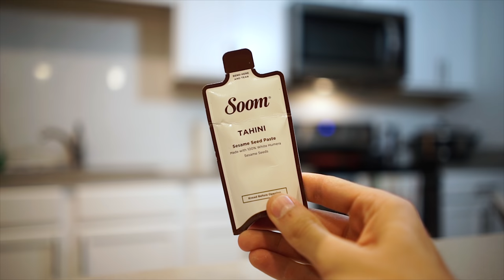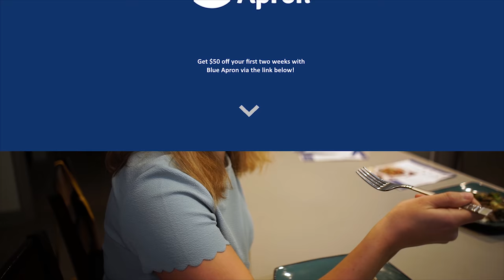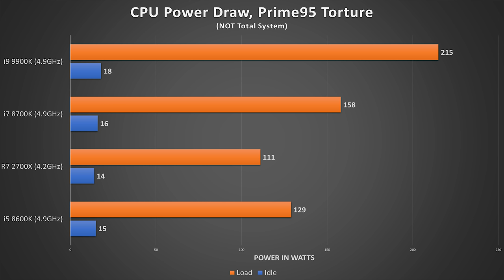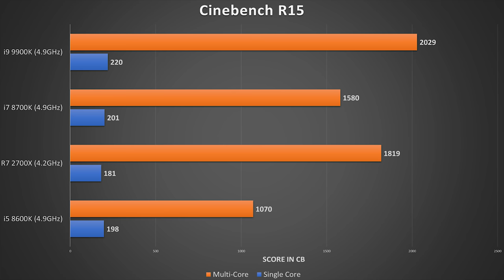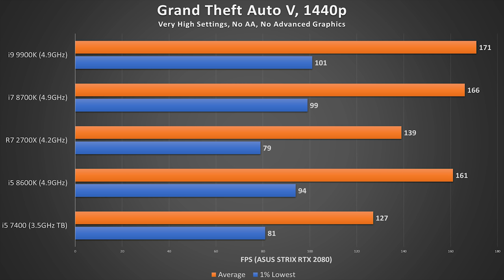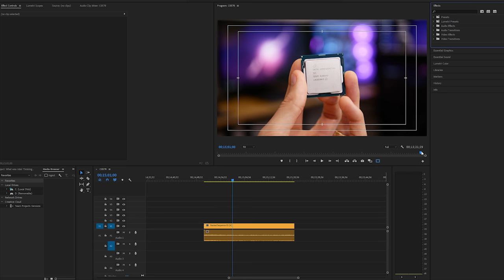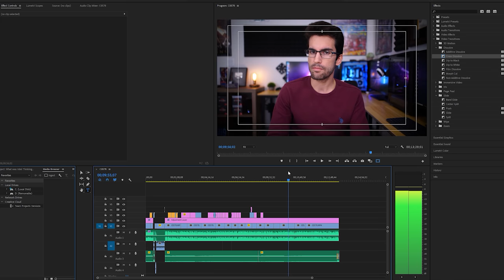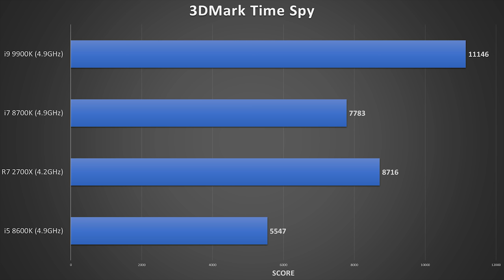What was Intel Thinking...? i9 9900K Review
to get $50 off your first two weeks of Blue Apron!